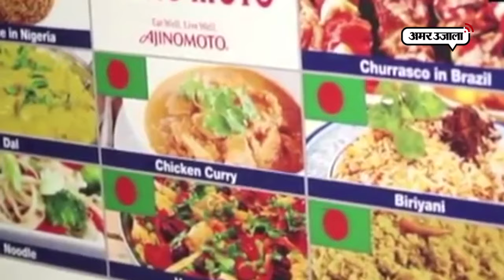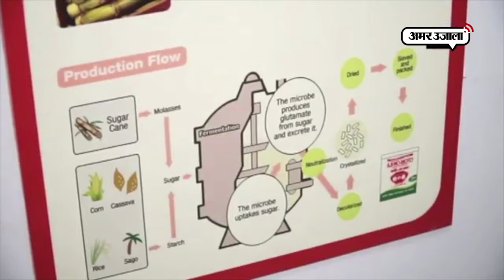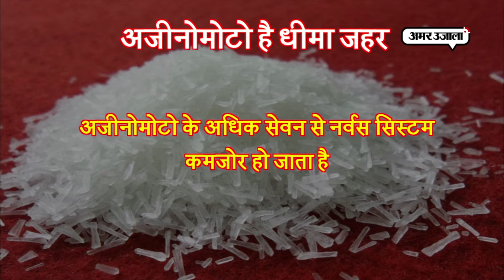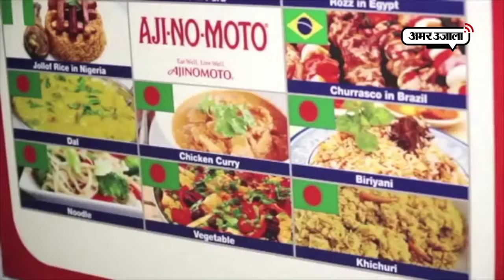‘धीमा जहर’ कहे जानेवाले अजीनोमोटो ने बांग्लादेश को लिया अपनी जद में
हमारे पड़ोसी देश बांग्लादेश में उल्टी ही गंगा बह रही है। बांग्लादेश में स्वास्थ्य के लिए खतरनाक 'अजीनोमोटो' का हर घर में धड़ल्ले से इस्तेमाल किया जा रहा है।